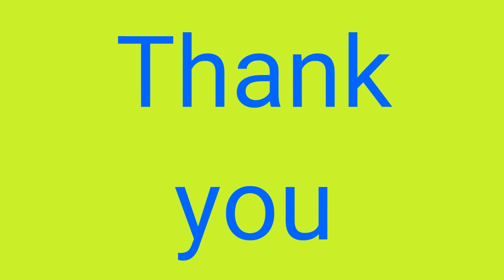How to straighten hair#hair mask#split ends#for all hair problems one solution.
indianvlogger Aarti

This simple hair serum is easy to make and easy to use.
All can easy apply this serum on hair.
It makes hair silky,smooth,and straight hair.
It control hair fall and split ends problems.
So please try to use it and take benefits .